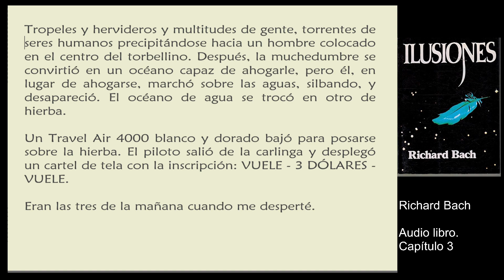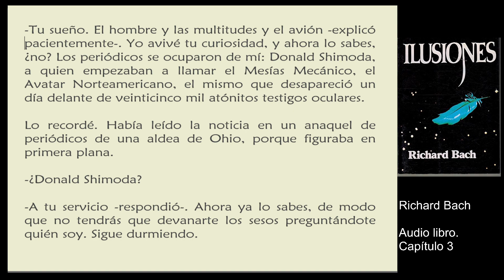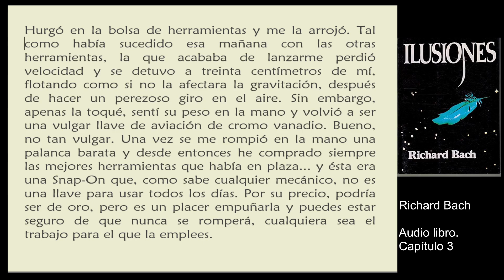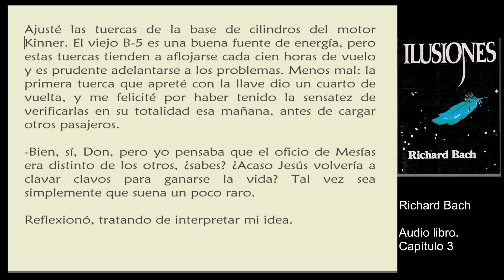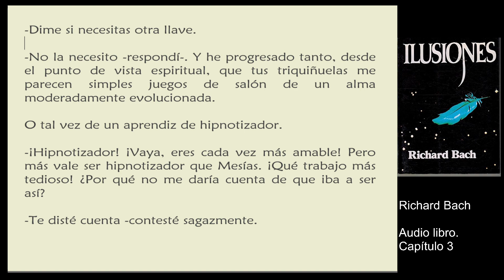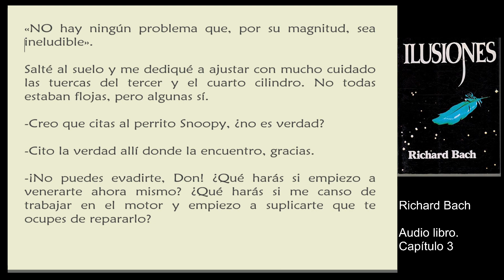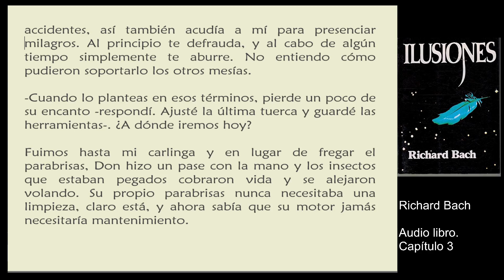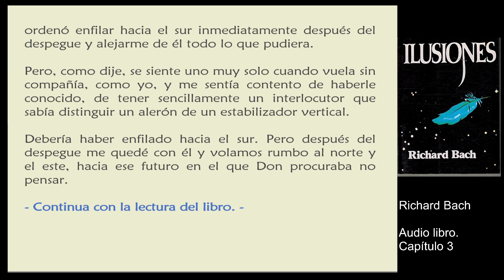Ilusiones - Capítulo 3 - Richard Bach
Richard descubre quien en en realidad Donald Shimoda, el Mesías mecánico.